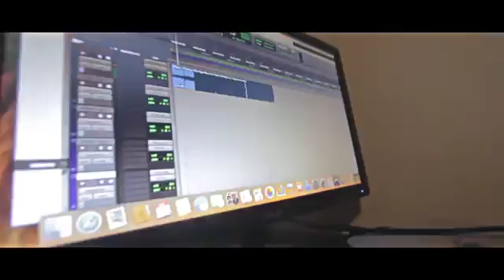A Fresh CEO x Kastro Kasanova All I Know